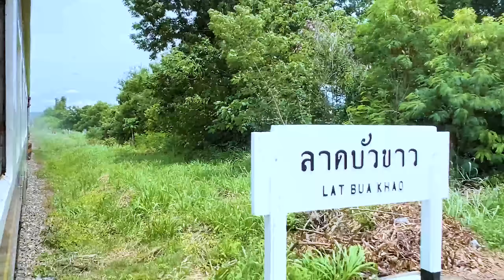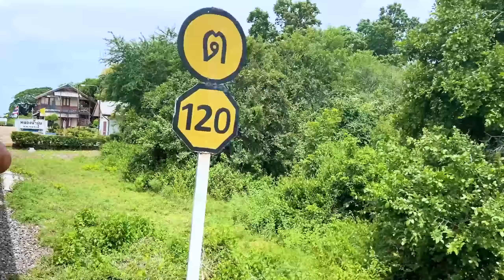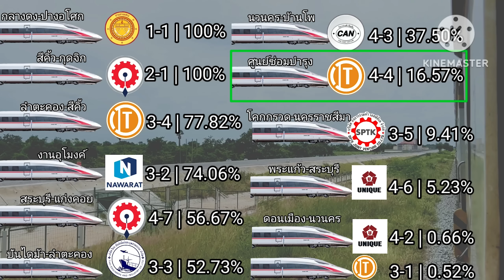ล่าสุด งานก่อสร้างรถไฟความเร็วสูงไทย(คลองขนานจิตร-นครราชสีมา)LatestThai high-speedrail construction